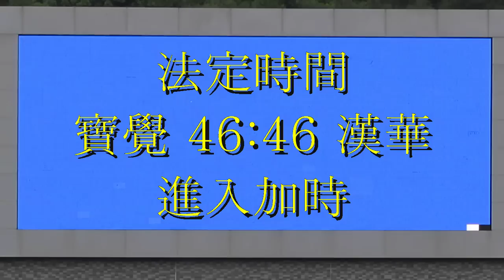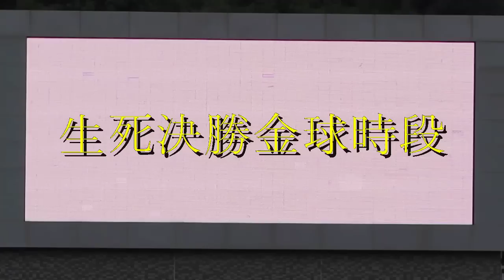寶覺vs漢華(2014.12.24.學界男子籃球精英賽季軍戰)加時時段精華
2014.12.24.青衣體育館 16:45 寶覺(白) 與 漢華(黑) 在法定時間打成平手(46:46) 進入加時的同時 計時計分電子板失靈 此段精華特加上分數顯示變動 加時最後一秒漢華以一個三分壓哨球追平 最後以金球決勝.